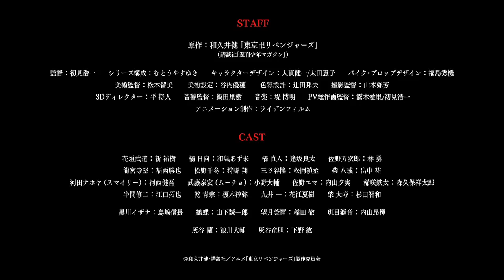Tokyo Revengers season 3 Official Trailer|| Weeb Senpais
Description

TVアニメ『東京リベンジャーズ』“天竺編”第1弾PV

TV anime "Tokyo Revengers"

25KLikes

642,402Views

Jun 182023

TVアニメ『東京リベンジャーズ』天竺編 2023年10月よりMBS・テレビ東京・AT-Xほかにて放送開始！■配信情報 TVアニメ『東京リベンジャーズ』“天竺編” ディズニープラスで世界定額制動画配信（SVOD）独占配信* （*中国本土を除く） ■スタッフ 原作：和久井健『東京卍リベンジャーズ』（講談社「週刊少年マガジン」連載） 監督：初見浩一 シリーズ構成：むとうやすゆき キャラクターデザイン：大貫健一/太田恵子 バイク・プロップデザイン：福島秀機 美術監督：松本留美 美術設定：谷内優穂 色彩設計：辻󠄀田邦夫　※辻は一点しんにょう 撮影監督：山本弥芳 3Dディレクター：平将人 音響監督：飯田里樹 音楽：堤 博明 アニメーション制作：ライデンフィルム ■キャスト 花垣武道（タケミチ）：新 祐樹 橘 日向（ヒナタ・ヒナ）：和氣あず未 橘 直人（ナオト）：逢坂良太 佐野万次郎（マイキー）：林 勇 龍宮寺 堅（ドラケン）：福西勝也 松野 千冬：狩野 翔 三ツ谷 隆：松岡禎丞 柴 八戒：畠中 祐 場地圭介：水中雅章 林 良平（ぺーやん）：野津山幸宏 河田ナホヤ（スマイリー）：河西健吾 武藤泰宏（ムーチョ）：小野大輔 千堂 敦（アッくん）：寺島拓篤 山本タクヤ：広瀬裕也 鈴木マコト：武内駿輔 山岸一司：葉山翔太 佐野エマ：内山夕実 稀咲鉄太：森久保祥太郎 半間修二：江口拓也 乾 青宗：榎木淳弥 九井 一：花江夏樹 柴 大寿：杉田智和 黒川イザナ：島﨑信長 鶴蝶：山下誠一郎 望月莞爾：稲田徹 斑目獅音：内山昂輝 灰谷蘭：浪川大輔 灰谷竜胆：下野紘 ■インフォメーション TVアニメ『東京リベンジャーズ』公式サイト： TVアニメ『東京リベンジャーズ』公式Twitter：@anime_toman TVアニメ『東京リベンジャーズ』公式TikTok： YouTube『東京リベンジャーズ』チャンネル：  ￼ / animetoman   ■原作情報 『東京卍リベンジャーズ』： 『東京卍リベンジャーズ』公式Twitter：@toman_official 1～31巻・キャラクターブック「天上天下」「２芭流覇羅・黒龍編」「３天竺編」・TVアニメ公式ガイドブック決定版好評発売中。©和久井健・講談社／アニメ「東京リベンジャーズ」製作委員会 TVアニメ​​ 東京リベンジャーズ​​ 東リベ​​